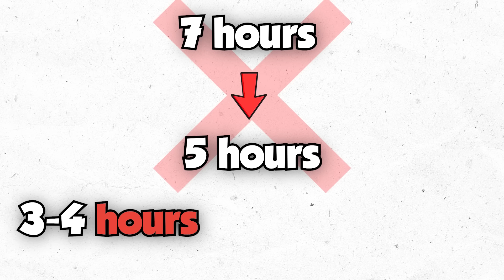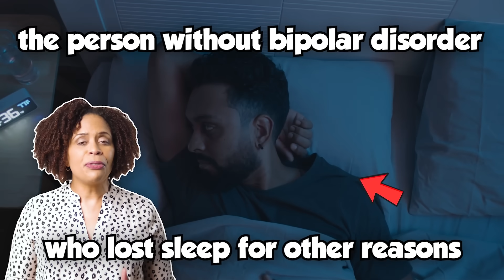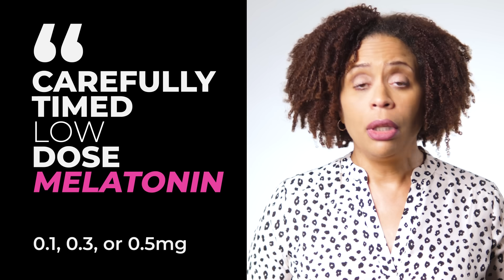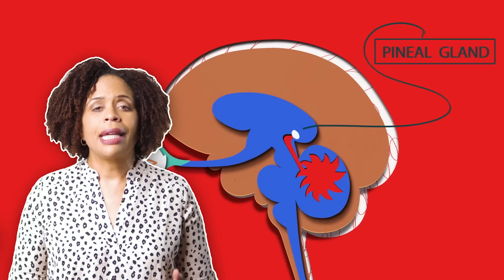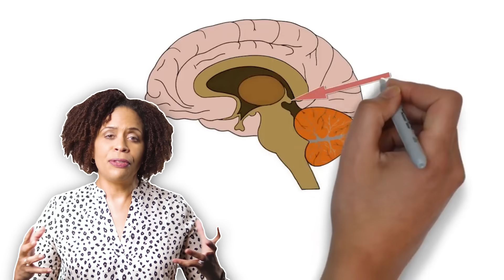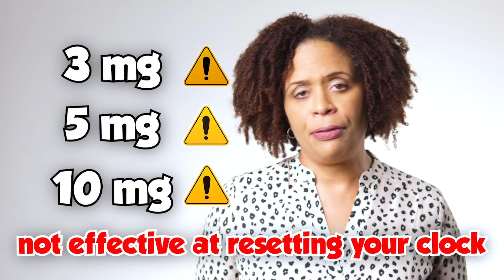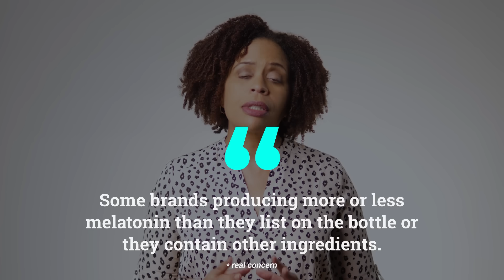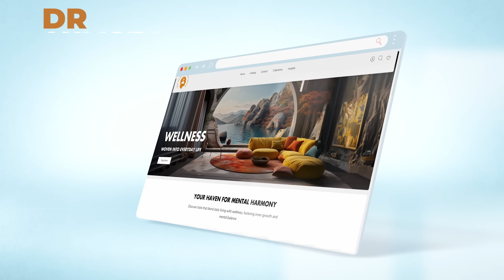Hacking Your Sleep: Melatonin Secrets for Bipolar Disorder and ADHD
Unlock the secrets of circadian rhythms and their impact on mental health with Dr. Tracey Marks, a psychiatrist. Discover why bipolar disorder and ADHD are profoundly affected by a disrupted body clock. Learn about clock genes, sleep patterns, and how low-dose melatonin can help regulate your internal clock. Stay informed and take control of your mental wellness

References
Roybal, Kole et al. “Mania-like behavior induced by disruption of CLOCK.” Proceedings of the National Academy of Sciences of the United States of America vol. 104,15 (2007): 6406-11. doi:10.1073/pnas.0609625104

Hastings M. (1998). The brain, circadian rhythms, and clock genes. BMJ (Clinical research ed.), 317(7174), 1704–1707.

Kooij, J. J., & Bijlenga, D. (2013). The circadian rhythm in adult attention-deficit/hyperactivity disorder: Current state of affairs. *Expert Review of Neurotherapeutics, 13*(10), 1107–1116.

Lunsford-Avery, J. R., & Kollins, S. H. (2018). Editorial Perspective: Delayed circadian rhythm phase: A cause of late-onset attention-deficit/hyperactivity disorder among adolescents? *Journal of Child Psychology and Psychiatry, and Allied Disciplines, 59*(12), 1248–1251.